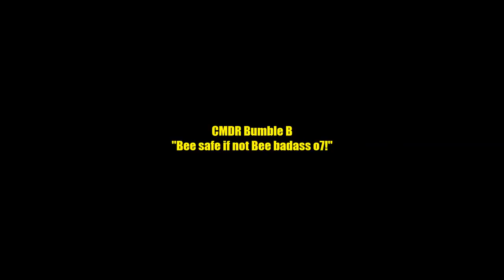🐝 Elite Dangerous: Engineered Vulture Part 1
I ask engineer "The Dwelller" to overcharge my pulse lasers & I soon find trouble on "Yellow Perils" maiden flight

Mobo: ASUS P6TD Deluxe
HD: 850 EVO SSD 1 Tb (OS)
HD: Crucial 120Gb SSD
HD: 1Tb HardDrive
Display Card: ASUS GeForce GTX Strix 970 (4Mb)
Display: Samsung